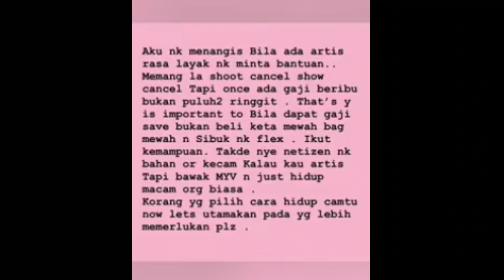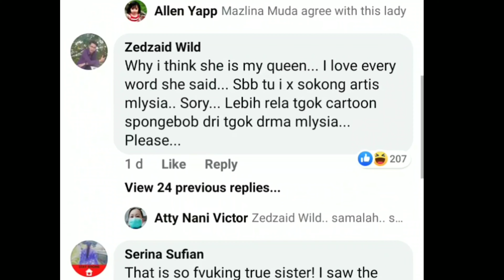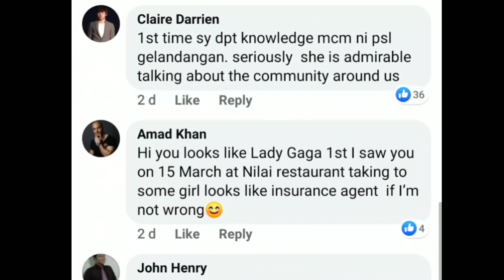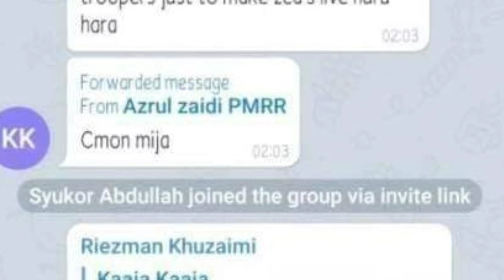PANAS&MENGEJUTKAN!!! ANJOULIE(Zarina Anju) MINTA TOLONG NETIZEN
Mengejutkan apabila Netizen mula banyak menyokong dengan anju berkenaan bantuan ketika Convid19

Dari pihak seniman dan beberapa artis pula ada kecamannya kepadanya hingga meminta bantuan  Netizen untuk block nama nama Batu Api baginya